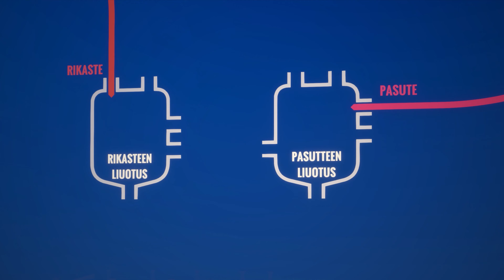Animaation avulla kuvaat tuotantoprosessin selkeästi ja ymmärrettävästi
Animaation avulla kuvaat monimutkaisetkin tuotantoprosessit selkeästi ja ymmärrettävästi ja teet prosessin näkyväksi. Näin ollen kaikilla on mahdollisuus nähdä ja ymmärtää prosessi ja sen eri vaiheet.

Me teemme tarinasi näkyväksi ja kerromme sen helposti ymmärrettävällä tavalla.